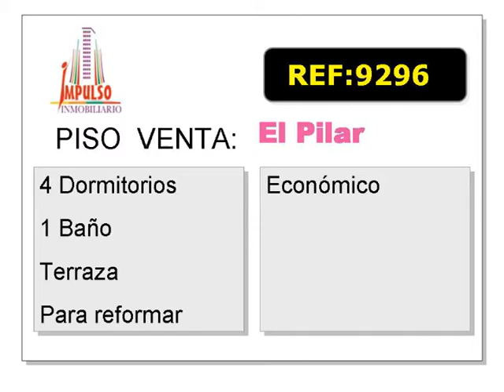Referencia: 9296 - Venta de Piso en ALBACETE provincia de ALBACETE